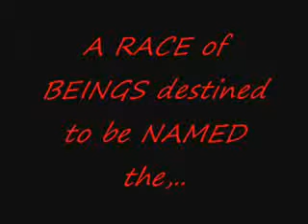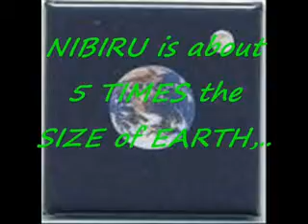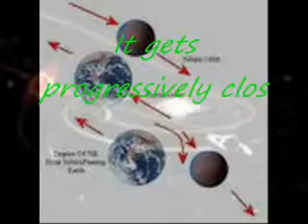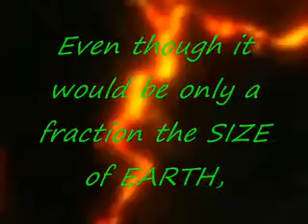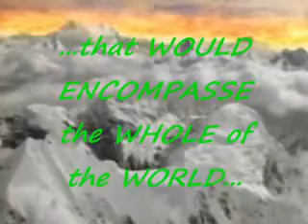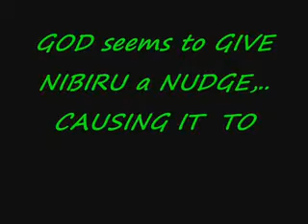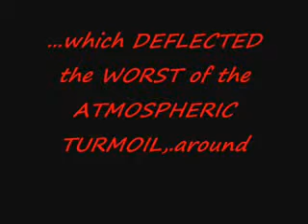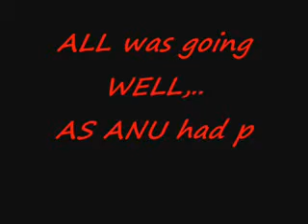2012 pt9 Something You Should Know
From Jaffatyree